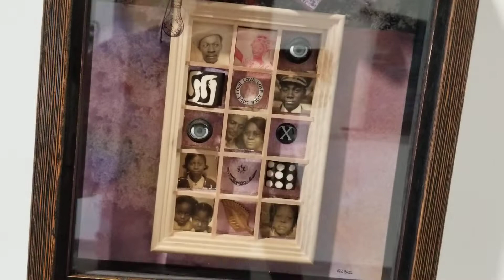Bits and Pieces Exhibition 2019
Here's a quick tour of our Bits and Pieces exhibition, featuring work from 38 local artists.